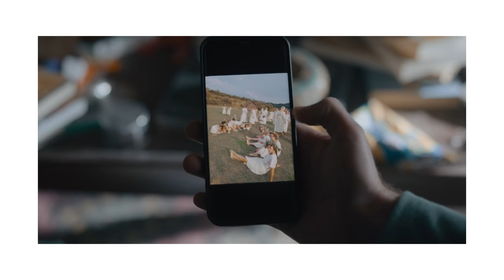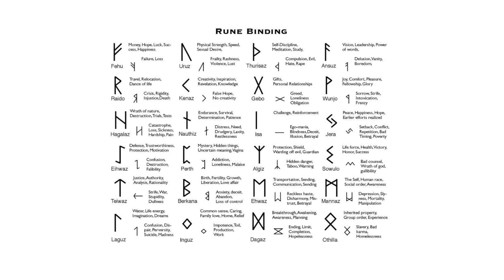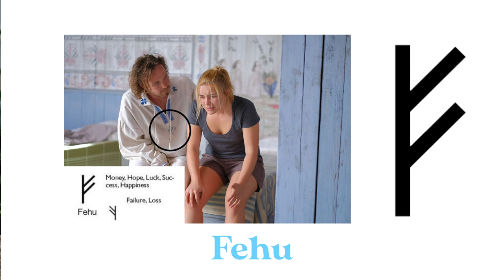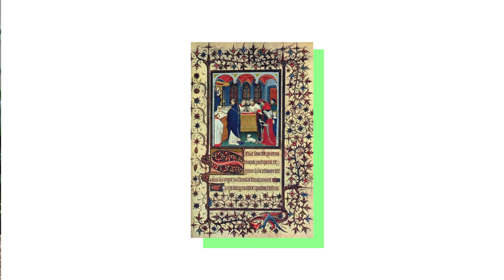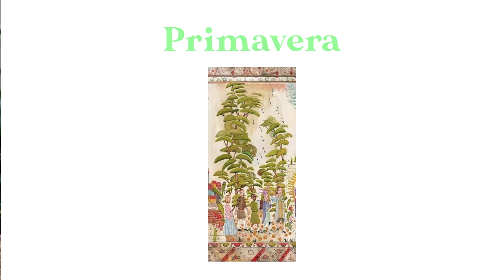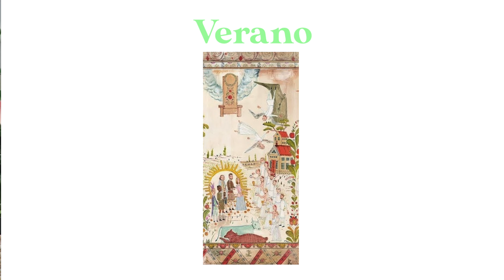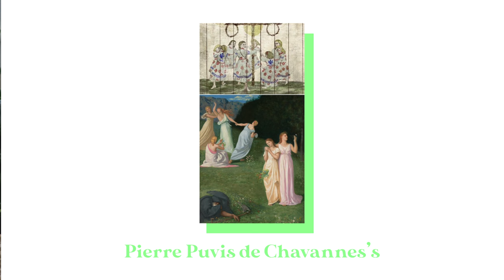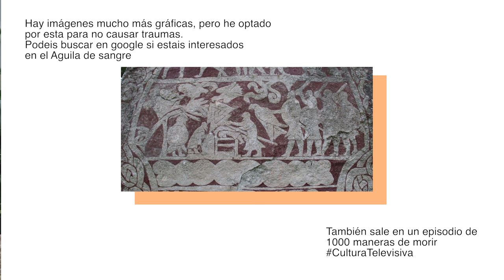Los spoilers de Midsommar 💐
Hola!! En este video os explicaré todos los spoilers que nos hace Ari Aster en su película Midsommar, por ejemplo con las runas, las pinturas y el vestuario.

Hablaré de como podemos saber como acabará cada personaje por el símbolo que vemos en su ropa, que tipo de persona es según las pinturas que vemos, que relación tienen algunas muertes a hechos reales como el de Heavens Gate y la importancia de las flores y el numero nueve.

Adeu:)!!